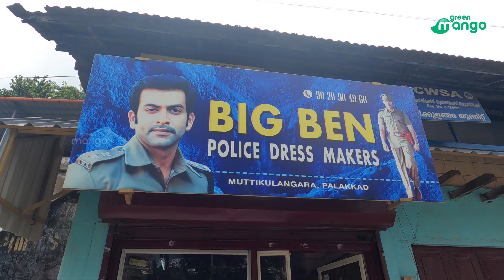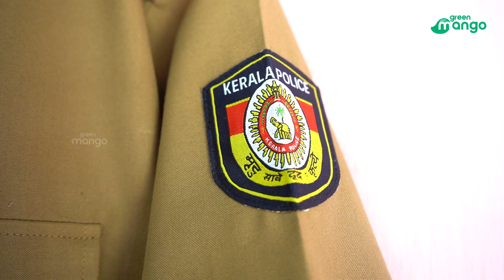പോലീസുകാരുടെ ശ്രദ്ധയ്ക്ക്‌ കാക്കി സ്പെഷലിസ്റ്റ് ഇവിടെയുണ്ട് | Police Uniform Tailor Suresh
പോലീസ് യൂണിഫോം മാത്രം തുന്നുന്ന ഒരു തയ്യൽ കടയുണ്ട്‌ പാലക്കാട് മുട്ടിക്കുളങ്ങരയിൽ.29 വർഷം പഴക്കമുള്ള ഈ കടയും അത് നടത്തുന്ന സുരേഷ് ചേട്ടനെയും പരിച്ചെയപ്പെടാം

Green Mango Whatapp No : 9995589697